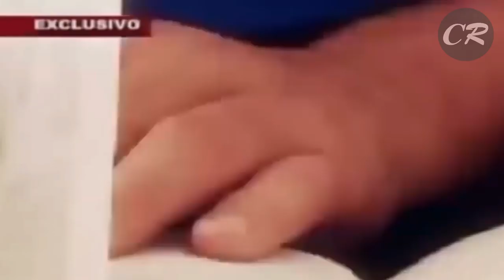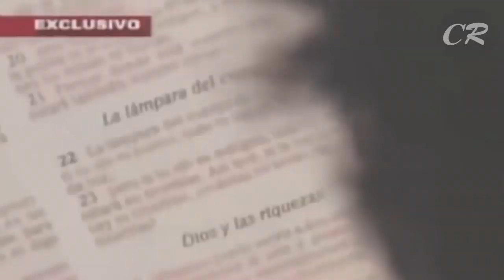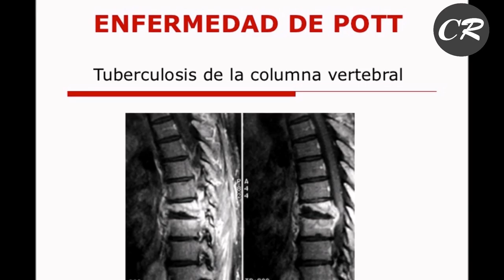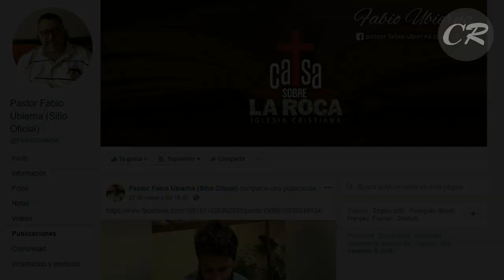TOP 10: CURIOSIDADES del Pastor FABIO UBIERNA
Apuesto a que no conocías estos datos curiosos e inéditos del Pastor "Fabio Ubierna". ¡LIKE si te gustó el video!
*La música de este video pertenece a la "Biblioteca de Audio" de Youtube. Aquí la lista en orden de aparición:
- DJ Williams - Frank's Last Chase.
- Francis Preve - Wild Pogo.
- DJ Williams - Iron Fist.